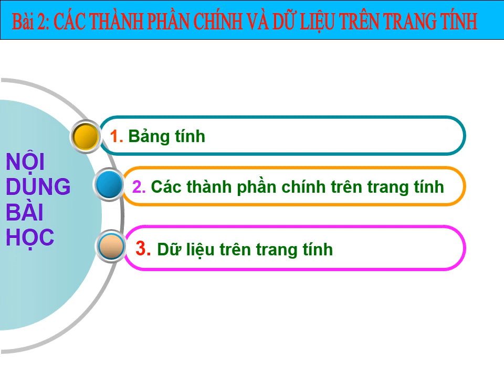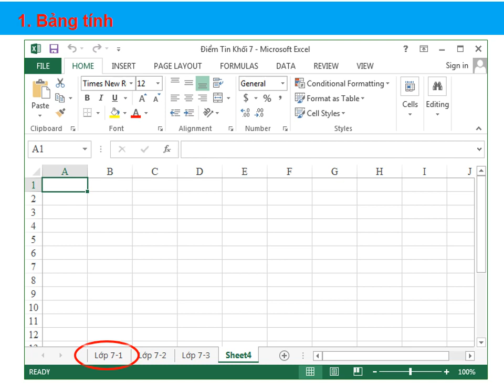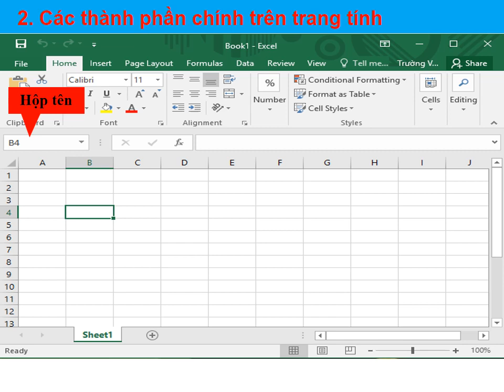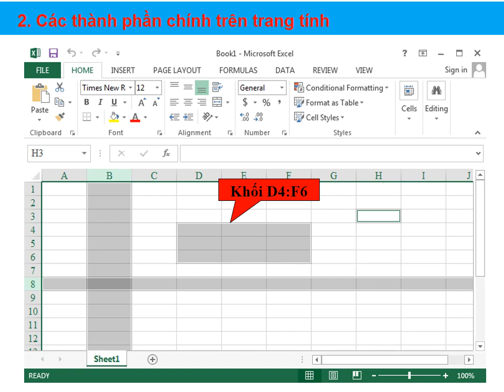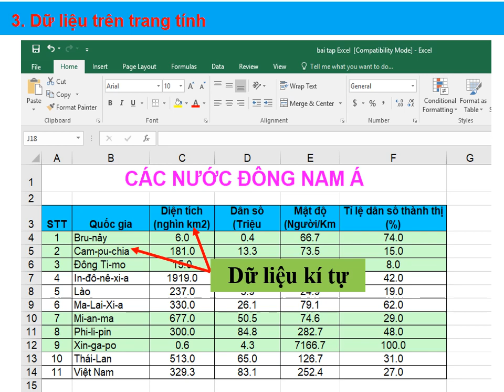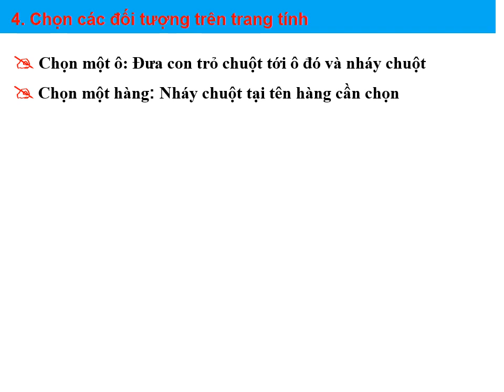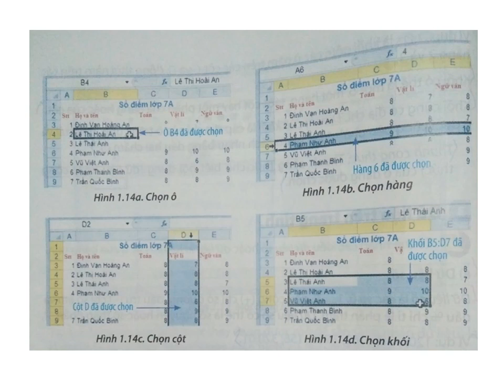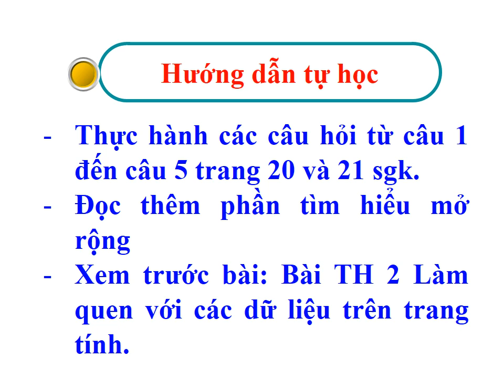Tin học 7 - Bài 2 Các thành phần chính và dữ liệu trên trang tính - Trường THCS Nguyễn Khuyến